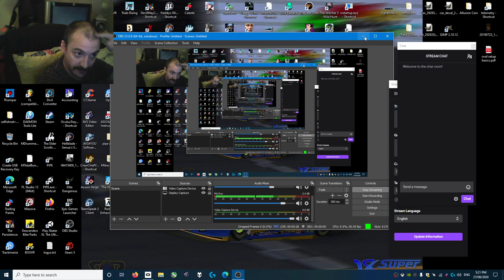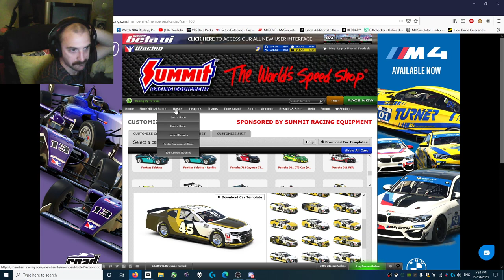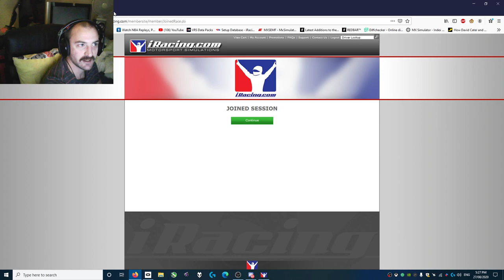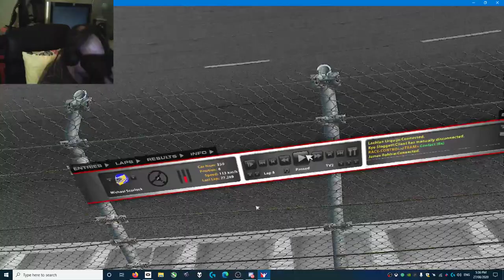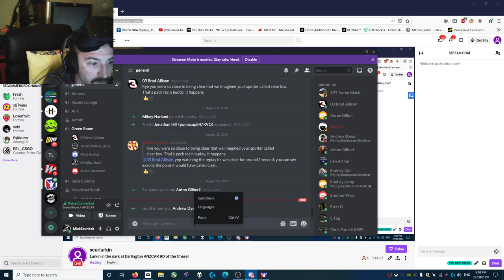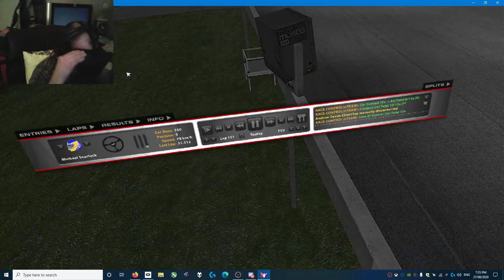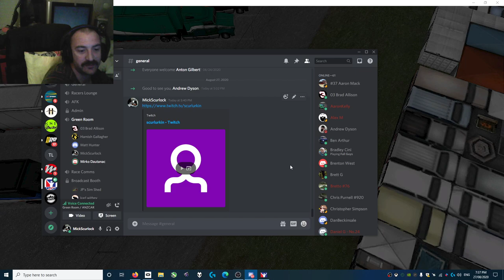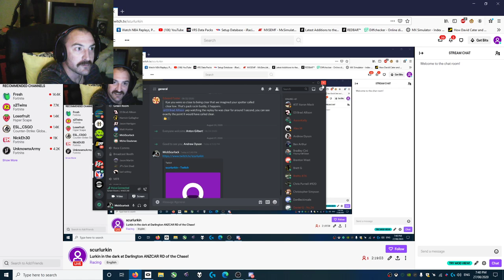Lurkin in the dark at Darlington ANZCAR RD of the Chase!